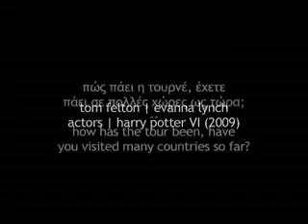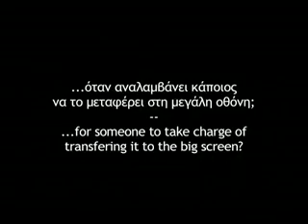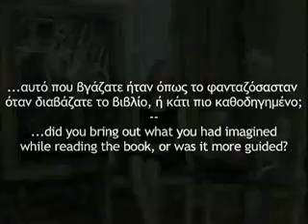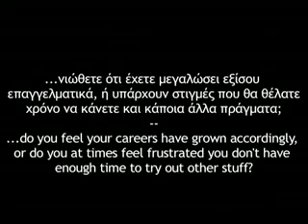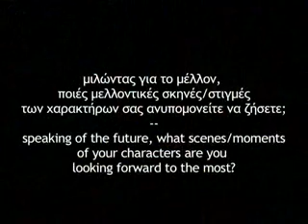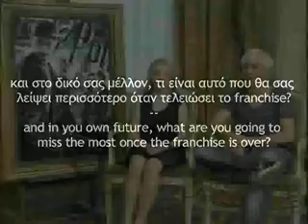Interview Tom Felton and Evanna Lynch in Greece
Movies for the Masses interviews - Tom Felton and Evanna Lynch

I found this interview on mftm.blogspot.com